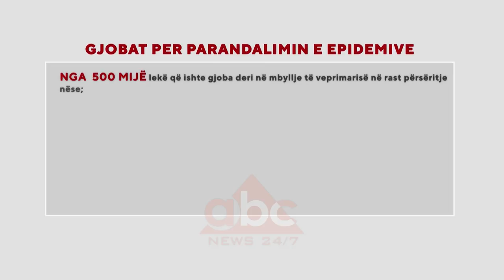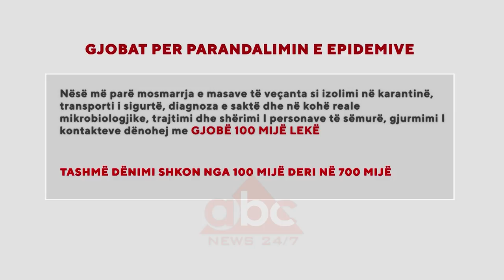Masat kunder perhapjes se COVID 19, qeveria rrit gjobat. | ABC News Albania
Nëse nuk zbatoni rregullat e vendosura nga qeveria për parandalimin e përhapjes se koronavirusit të ri do të ndëshkoheni rëndë.

Këshilli i Ministrave ka disafishuar gjobat dhe ndryshimet në ligjin për “parandalimin dhe luftimin e infeksioneve dhe sëmundjeve infektive” janë botuar në fletoren zyrtare.

Nga  500 mijë lekë që ishte gjoba deri në mbyllje të veprimarisë në rast përsëritje nëse;

Nuk sigurohet uji i pijshëm higjenik si dhe mbrojtja sanitare e burimeve, objekteve dhe rrjetit shpërndarës për furnizimin publik me ujë të pijshëm.  Ruajtja e kushteve higjeno-sanitare në ndërtesa publike e jopublike në mjetet e komunikacionit publik apo mjedise të hapura.

Sigurimi i mjeteve personale që shërbejnë për mbrojtjen e punonjësve të shëndetësisë dhe personave të tjërë të ekspozuar ndaj agjentëve infektues. Sigurimi i infrastrukturës së posacme për parandalimin e sëmundjeve infektive dhe izolimi në karantinë në veçanti.

Dënimi shkon nga  gjobë 500 mijë lekë deri në 700 mijë lekë dhe në rast përsëritje mbyllet veprimtaria.

Nësë më parë mosmarrja e masave të veçanta si izolimi në karantinë, transporti i sigurtë, diagnoza e saktë dhe në kohë reale mikrobiologjike, trajtimi dhe shërimi I personave të sëmurë, gjurmimi I kontakteve dënohej me gjobë 100 mijë lekë tashmë dënimi shkon nga 100 mijë deri në 700 mijë.

Po kaq është gjoba dhe për mos zbatimin e urdhërit për mbylljen e shkollave, aktiviteteve publike dhe jopublike, grumbullimet masive në vende të hapuara apo të mbyllura.

Refuzimi për vendosjen nën mbikqyrjen shëndetësore të punonjësve që punonjë në prodhimin dhe tregtimin e artikujve ushqimorë apo që punonjë në furnizimin e popullatës me ujë të pijshëm të cilët në kontakt të drejtpërdrejt me ushqime

Shërbejnë në inistucionet shkollore dhe parashkollore, cerdhe dhe kopshte, institucionet shëndetësore ato të përkujdesjes sociale ,

Punojnë në shërbime të tilla si banjë publike, qendra estetike dhe shërbime të ngjashme

Gjobitej nga 500 mijë lekë per personin object mbikqyreje dhe 100 mijë lekë për punëdhënesin tashmë denimi shkon nga 100 mijë lekë për personin object I mbikqyrjes shëndetësore dhe 700 mijë lekë për punëdhënësin e tij.

Ndërsa moskryerja e veprimeve të detyrueshme për përballimin e epidemive si deklarimi I tyre,  më herët gjobitej nga 10 mijë deri në 50 mijë lekë tashmë ka shkuar nga 100 mijë deri në 500 mijë lekë dhe me mbyllje të veprimtarisë.

Për të siguruar zbatimin e masave parandaluese gjatë një epidemie si kjo e Covid 19, por dhe fatkeqësive natyrore apo aksidenti të rëndë që mund të favorizojë shpërthime epidemike angazhohen Policia e Shtetit dhe Forcat e Armatosura. /abcnews.al